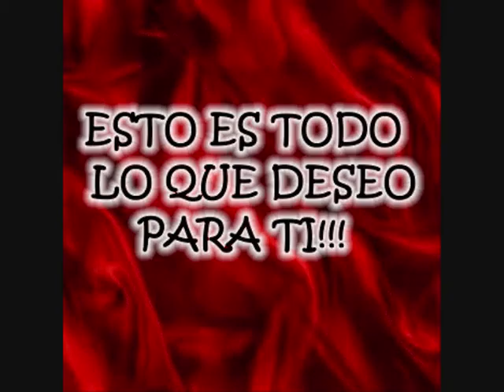HISTORIA DE UN GRAN AMIGO-SU AMOR-MARIA-NESI..wmv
Hola amigos/as de canal de mi gran familia YOU TUBE, porque si eso soy para mi desde que hice un video llamado asín pues le tengo un cariño especial a ese video porque vais todos, entrado todos  esa gran cena de Navidad que hicimos, es bonito soñar y dar alegrías e ilusiones porque no no cuenta nada hacer felices a los demás, en la vida pienso es mi objetivo hemos venido hacer el bien a llenar eso huecos en la vida de buenas cosas, y que mejor que entregar regalos hechos con el corazón, con los sentimientos esos son los regalos mejores los que cada amigo/a nos dan por aquí nos hacen con su bellas creaciones, este modesto regalo para un amigo especial de los muchos que hay por aquí, va por su cumpleaños, lo podría haber hecho antes pero me entere un día antes horas antes mejor dicho, y no tengo el ordenador como para hacer mucho video, pero bueno se ha hecho lo que se ha podido eso si con todo mi cariño siempre amigo Nesi va por ti que seas siempre feliz que tu felicidad es la de todos los que te queremos, a ti y a Maria, que ese bello amor que hay en vuestras vida sirva para hacer tantas historia bonitas y llevadas a estos videos, porque es asín hay he querido dejar reflejado vuestra felicidad representada en tu nombre la bella historia de Tuhdtutankhamon que hay quedon reflejada en la histroria, por supuesto pero aquí lo que estamos tratando es la vuestra la magia de esos bellos mometos desde que os conocisteis, asin que disfrutalo que seais muy felices que os lo deseo de todo corazón y que siempre os querais con ese amor limpio dulce y siempre enmoraedos el uno del otro, porque el amor es lo mas bonito que mueve el mundo como siempe digo sea el amor que sea, asin que espero que os guste y que cumplas mucho con todos nosotros y podamos hacertelo por aquí con todo nuestro amor, en mi modesto regalo solo quiere dejuar reflejado el amor , el cariño la compreción y sobre todo la amistad, recibelo porque en el va mucho de vosotros y mio en el cariño que os tengo a los dos, disfruto conque a la gente le vaya bien asin que es lo que yo siempre deseo para todo el mundo, y asin creo que debeis de sentirlo, porque en el v mi alma mis cosas buenas hacia todos con todos mis respetos siempre , disfruta tu cumpleaños y recibelo como el regalo de tu amiga con todos mis mejores deseos, de felicidad  siempre  besos de vuestra amiga Maikailusión.

 FELIZ CUMPLEAÑOS AMIGO NESI

EL AMOR SENTIDO
Cuando la luna se mira
en las aguas reflejadas
abre sus ojos de lindo mirar,
y su mirada desplegada
en su bello  amor mira
y lo ve con toda la pasión
que ella le da, y la tiene.

Sobre sus cara encendida
se dibuja una sonrisa
para ella solo va,
al ver los cielos sin nubes
donde el agua ella divisa.

Cruza por la hermosa noche
en camino dilatado
lleva los ojos abiertos
en su sueño iluminado
al ver su amor, lindo y bello
se va enamorando.

Un lucero caminante
vela su bella hermosura
es Maria, que Nesi se vuelve
de locura, a ver un rostro
bello, de su amada
se vuelve en alegría.

Y en la noche resplandece
a tanta hermosura,
a ese bello amor que se tienen,
celos tiene el día,
mas la luna ingeniosa
le contesta, no tengas celos
de mi alegría,
siéntete feliz porque el adorna
el día.

Brillo de plata luciente
que en su caminar yo veo,
es la luz de ese mirar
de dos amigos
que se quieren y nada mas,
el amor de ellos es nuestro
mejor trofeo,
y hoy lo celebramos con
todo el sentir de quererlo
sin mas,

Síntesis de los anhelos
luz de ilusonia alegría,
luciérnaga de la noche
que el resplandor vence el día.

 Poema de Maikailusión, para mis amigos Nesi y Maria, y va por todos este video hecho con todo el amor del mundo para dos amigos que se quieren y son felices, que mas podemos pedir alegrarnos siempre de bien de los demás, gracias siempre por vuestro apoyo cariño que se que me tenéis y siempre dándoos las gracias , espero Maria y Nesi que os guste besitos de quien os quiere mucho vuestra siempre amiga Maika Ilusión.